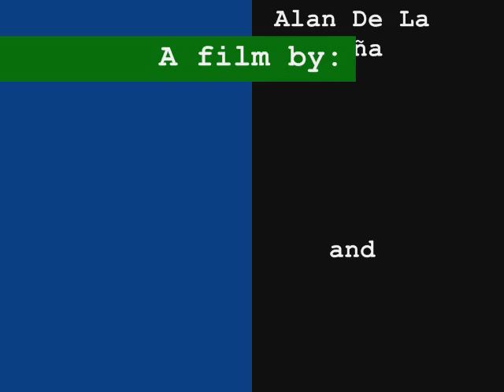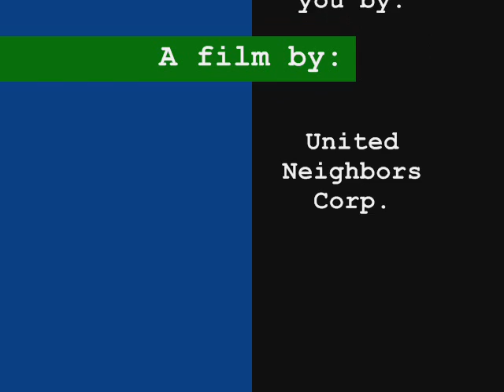First Day of Summer...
This is how Allie and I decided to spend our first day of summer...